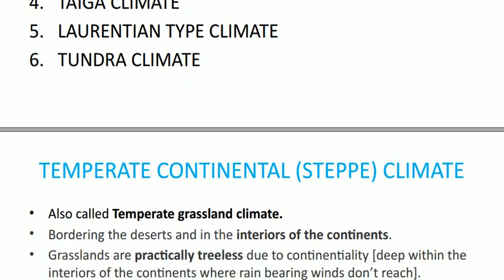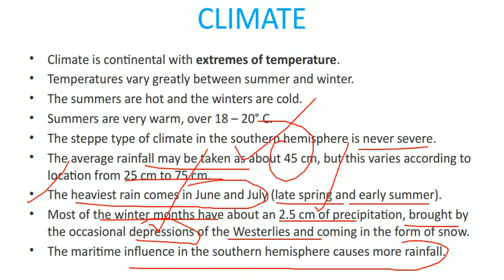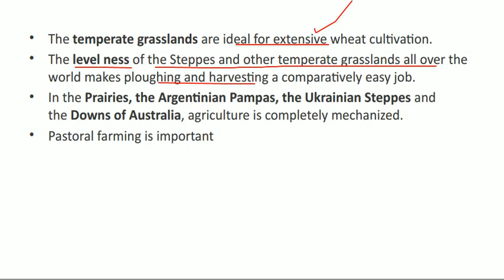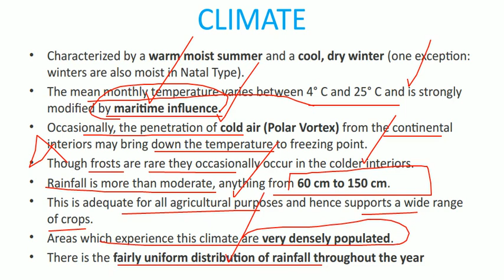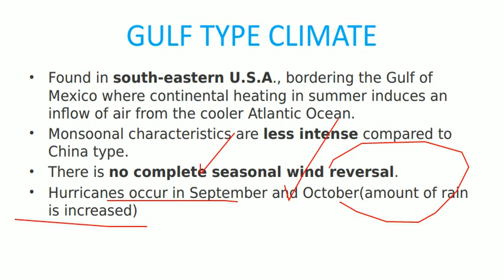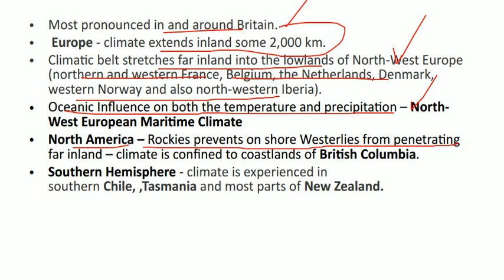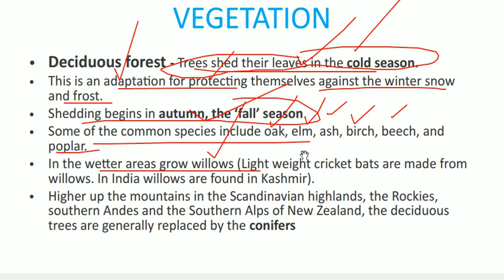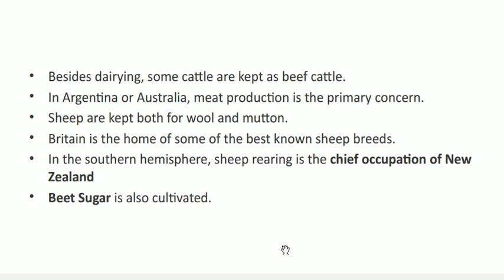Geography for UPSC 2021 Lecture 27 by IAS Corridor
Educator: Nitesh Sharma
For PDF of this class:

GEOGRAPHY Syllabus

Geomorphology

Origin & Evolution of Earth
Interior of the Earth
Distribution of Continents & Oceans
Plate Tectonic Theory
Distribution of Earthquakes & Volcanoes
Rocks & Rock Cycle
Geomorphic Processes – Endogenic & Exogenic
Landforms & their Evolution
Oceanography

Hydrological Cycle
Seafloor Spreading
Ocean Floor Configuration
Temperature & Salinity of Oceans
Movement of Oceans – Waves, Tides, Currents
Climatology

Earth’s Atmosphere – Composition & Structure
Solar Radiation, Heat Budget & Temperature
Atmospheric Circulation & Weather Systems
World Climate (examples)
Soil Geography

Soil & Soil Contents
Process of Soil Formation
Soil Forming Factors
Types of Soils (examples)
Soil Erosion & Conservation

Distribution of Key Natural Resources Across the World

On the Basis of Origin, Ownership, Exhaustability etc.
Land Resources

Land Utilisation
Land Use Pattern
Land Degradation & Conservation
Forest Resources

Types & Distribution – Grasslands, Forests etc.
Causes of Depletion
Conservation of Forests
Water Resources

Marine & Freshwater
Water Scarcity & Need For Conservation
Integrated Water Resources Management
Agricultural Resources

Cropping Patterns
Contribution to Economy, Employment & Output
Food Security
Mineral & Energy Resources

Classification of Minerals – Ferrous & Non-Ferrous
Occurrence of Minerals
Conservation of Minerals
Classification of Energy Resources – Conventional & Non-Conventional
The occurrence of Energy Resources
Conservation of Energy Resources
Factors Responsible for the Location of Industries
Classification of Industries

Location & Distribution of the Industries on the Basis of

Raw Material
Labour
Market
Capital
Land
Grants & Financial Incentives
Power
Transport
Water
Communication
Distribution of Major Industries – Iron & Steel, IT, Cotton Textile

Agglomeration & Footloose Industries

Important Geophysical Phenomena
Earthquakes

Why Does Earth Shake?
Earthquake Waves
Shadow Zone
Types of Earthquake
Measuring Earthquake
Effects of Earthquake
Tsunami

What Causes Tsunami
Effect of Tsunami
Mitigating the Impact of Tsunami
Volcanoes

Types of Volcanoes
What Causes Volcanoes?
Volcanic Landforms
Cyclone

Tropical Cyclones
Anti-Cyclone
Extra-Tropical Cyclones
Geographical Features and their Location
Factors Causing Changes in Critical Geographical Features
Examples of Changing Geographical Features - Melting of Ice Sheets, Desertification etc.
Impact of Changing Geographical Features